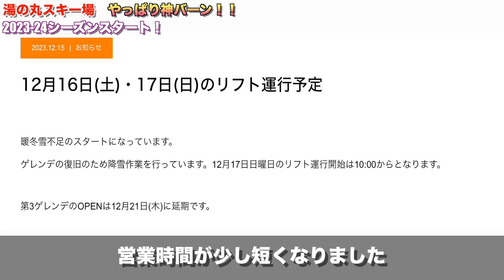【湯の丸スキー場】2023-24シーズンイン！！カービング大好きな人にぜひ滑りに来てほしい！！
2023-24シーズンもいよいよスタートしました！！
今年は頑張って動画の投稿本数も増やしていきたいと思いますので、どうかお楽しみに！！